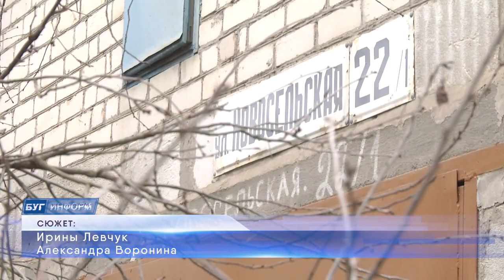2021-11-04 г. Брест. Помощь пожилым людям от волонтеров БРСМ. Новости на Буг-ТВ.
Ноябрь превратил осень из красивой и солнечной, в холодную и пасмурную. Разноцветные листья, которые совсем недавно радовали нас на кронах деревьев, теперь опали и принесли хлопот не только специалистам коммунальных служб, но и обладателям придомовых территорий. Правда, если молодые хозяева с капризами осени справляются с легкостью, то совсем противоположная ситуация складывается у пожилых. В силу возраста, расчистить территории у своих домов, пожилые люди не могут – сноровка не та, да и здоровье не позволяет. На помощь к ним приходят волонтеры Белорусского Республиканского Союза Молодежи. Все подробности, далее.